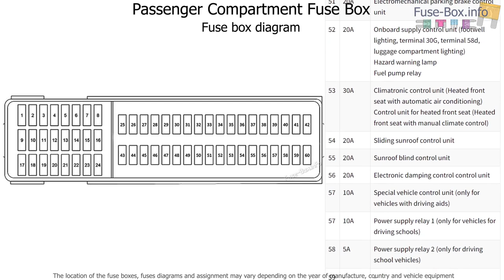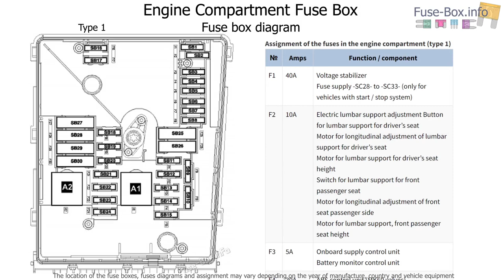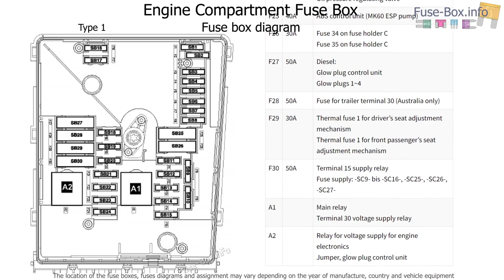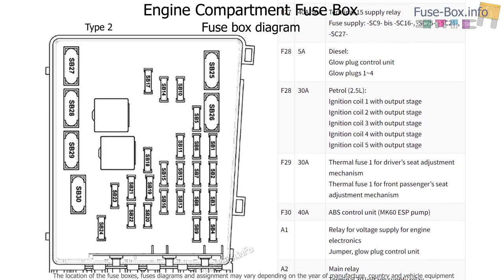Fuse box location and diagrams: Audi Q3 (8U; 2011-2017)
Fuse box diagram (location and assignment of electrical fuses and relays) for Audi Q3 (8U; 2011, 2012, 2013, 2014, 2015, 2016, 2017).